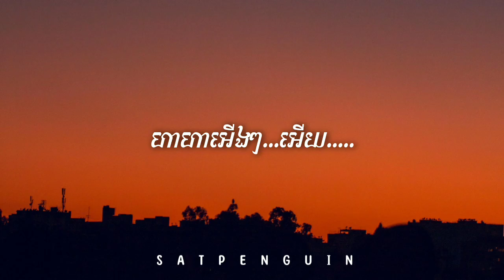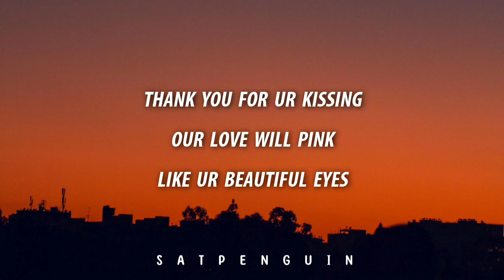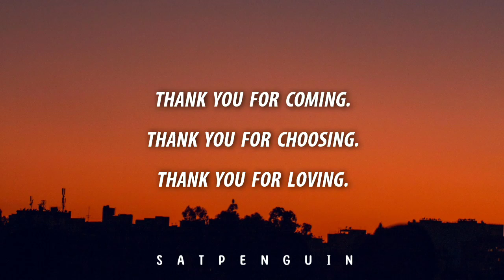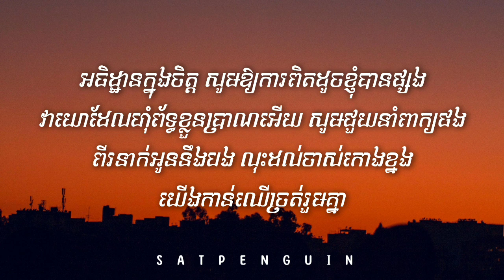POR XEANG អធិដ្ឋានស្នេហ៍